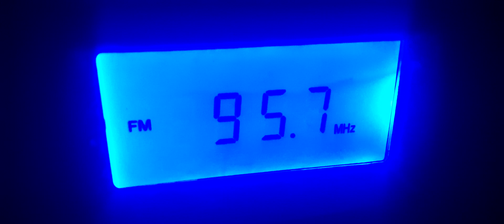Sláger Fm vétele Kurdon a 95.7 Mhz-n .